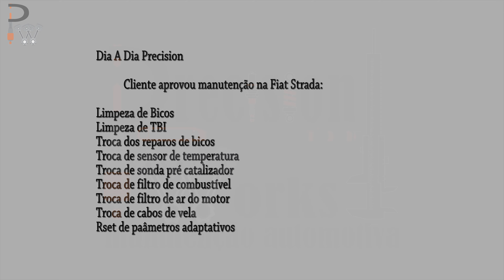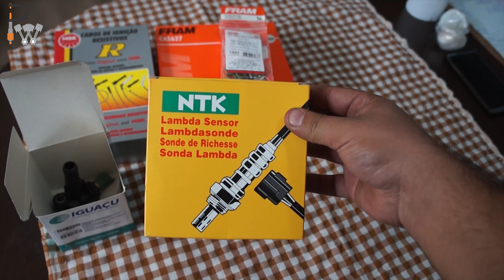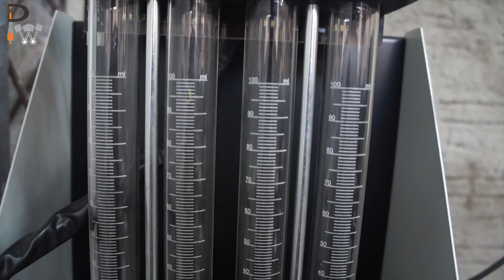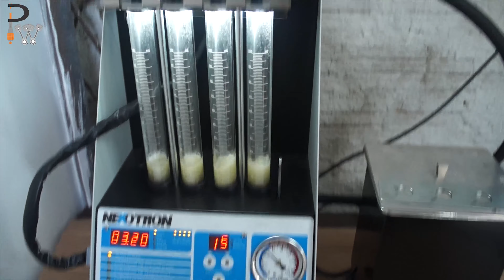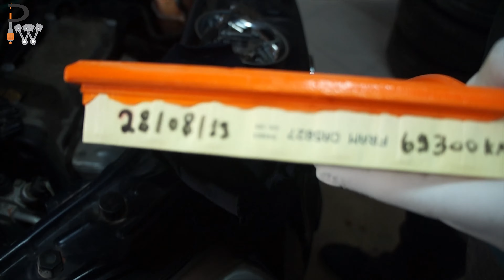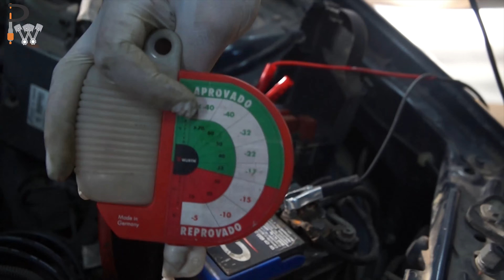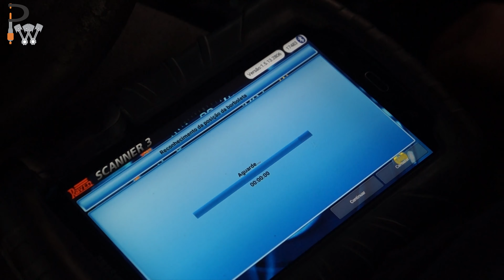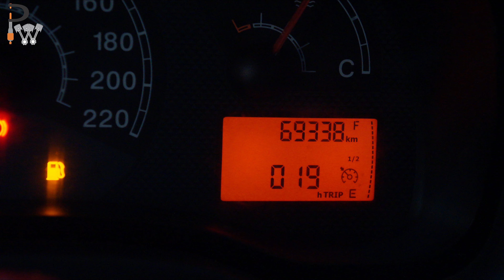Dia a Dia Precision - Finalização Fiat Strada